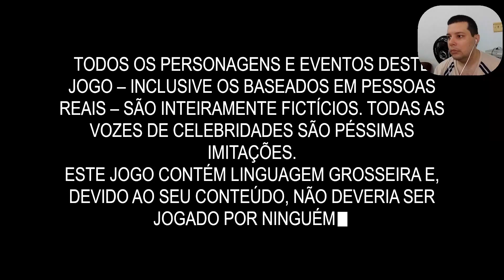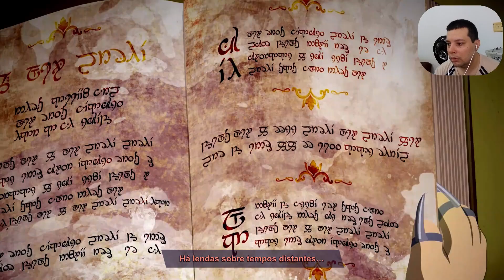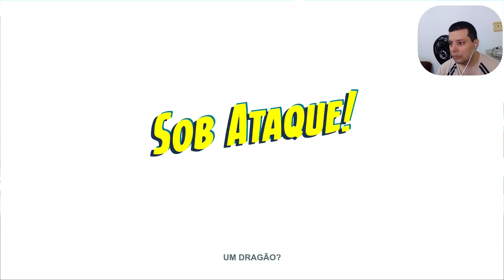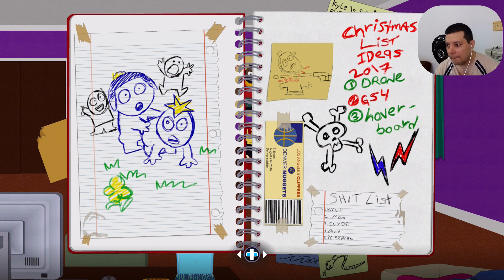South Park A Fenda Que Abunda A Força - Origens - 1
Detonado
Vamos Jogar Com Elias Cunha
South Park A Fenda Que Abunda A Força - Origens